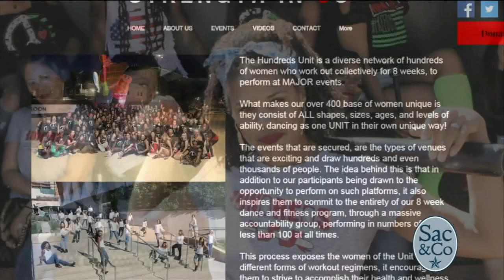Hundreds Sac and Co